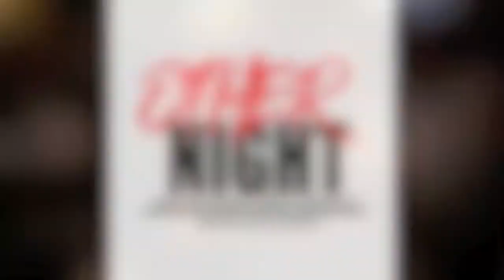OTHERNIGHT Vol.93 OTHERNGIHT 2020_2_15 DANCE Secret Squad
言わずと知れた所沢を代表するＨipＨop,Ｒ＆Ｂ、Ｒeggaeイベント「OTHER!NIGHT」＠HUB。偶数月第2土曜日に行われている（2月は変更あり）毎回、大好評のイベントはLIVE,DANCE SHOW CASEは必見！！